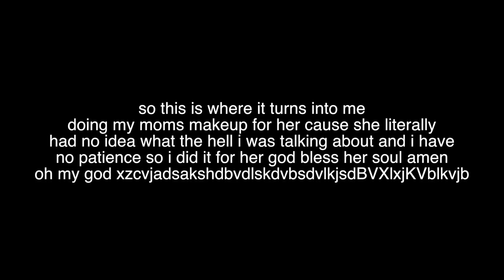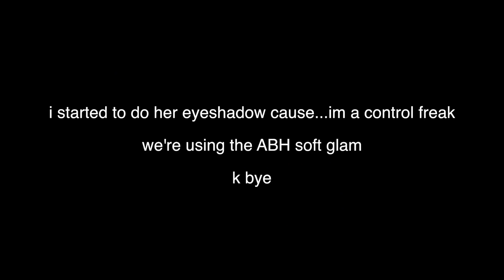SWITCHING MAKEUP ROUTINES WITH MY MOM?! OMG!! | Thomas Halbert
if you say anything rude about my mother i will call the police

HEY GUYS!! Welcome back!!! Today I have a very SPECIAL video for you today! IM WITH MY MOM!!! We thought it would be HILARIOUS to switch our makeup routines because i basically beat my face like a drag queen and my mom couldnt care less about makeup LOL!! Hope you guys enjoy!! I love you!

I'll be striving to post THREE times a week! Monday, wed, and friday! YAY!!

~ LET'S CHAT OTHER PLACES! ~

SNACPCHAT:
senorhalbert

*network emails will be ignored.